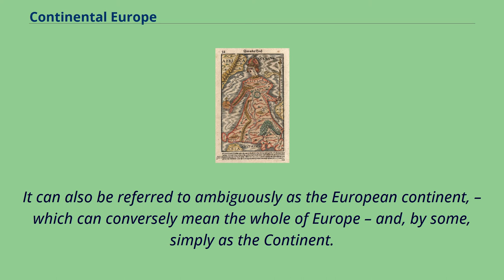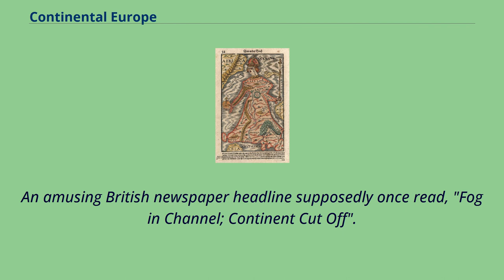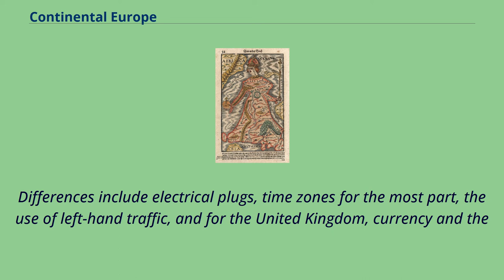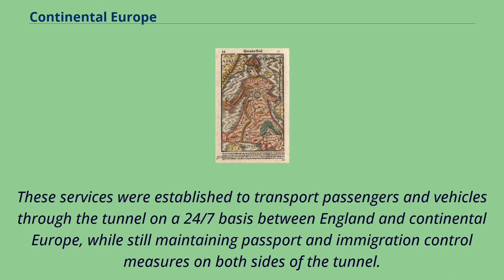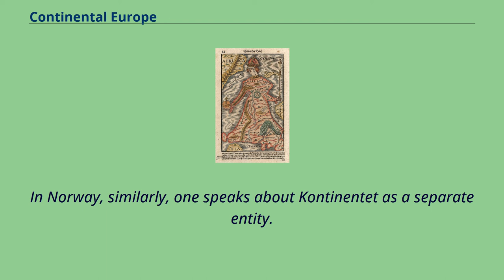Continental Europe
Extent of the contiguous mainland of Europe, Continental Europe The European continent's eastern half in Russia, as bounded by the Caucasus Mountains to the south, and which extends as far as the Ural Mountains Europa Regina map （Sebastian Munster, 1570）,
excluding the greater part of Fennoscandia, but including Great Britain and Ireland, Bulgaria, Scythia, Moscovia and Tartaria; Sicily is clasped by Europe in the form of a Globus cruciger.
Continental Europe or mainland Europe is the contiguous continent of Europe, excluding its surrounding islands.
It can also be referred to ambiguously as the European continent, – which can conversely mean the whole of Europe – and, by some, simply as the Continent.
The old notion of Europe as a cultural term was centred on core Europe （Kerneuropa）, the continental territory of the historical Carolingian Empire,
corresponding to modern France, Italy, German-speaking Europe and the Benelux states （historical Austrasia）.
This historical core of "Carolingian Europe" was consciously invoked in the 1950s as the historical ethno-cultural basis for the prospective European integration （see also Multi-speed Europe）.
Extent of Carolingian Europe The "core Europe" of the Inner Six signatories of the Treaty of Paris （1951） （shown in blue; the French Fourth Republic shown with Algeria）.
The most common definition of Mainland Europe excludes these continental islands: the Greek Islands, Cyprus, Malta, Sicily, Sardinia, Corsica, the Balearic Islands, Great Britain and Ireland and surrounding islands,
Novaya Zemlya and the Nordic archipelago, as well as nearby oceanic islands, including the Canary Islands, Madeira, the Azores, Iceland, the Faroe Islands, and Svalbard.
The Scandinavian Peninsula is sometimes also excluded, as even though it is technically part of "mainland Europe", the de facto connections to the rest...